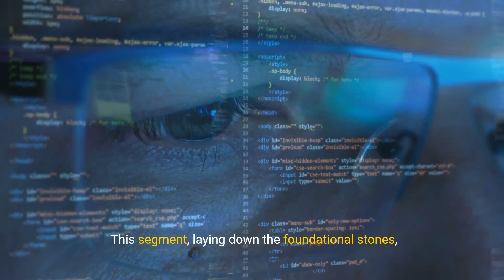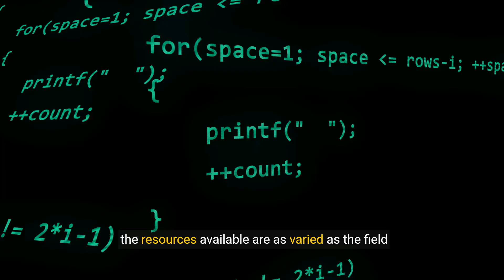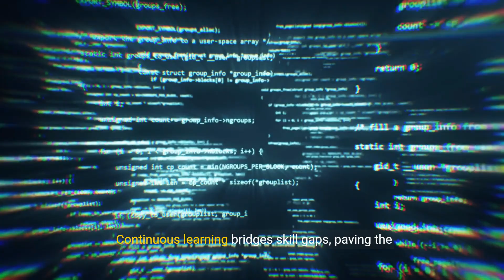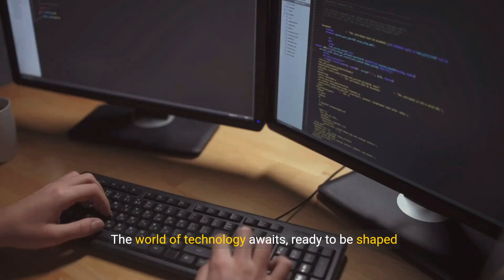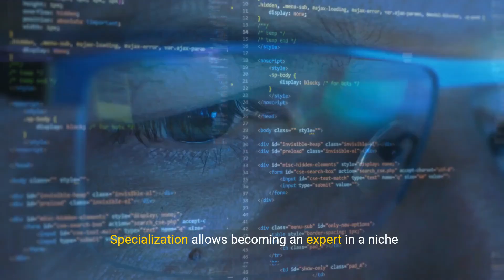Code Your Future - A Guide to Thriving in Programming Careers (5 Minutes)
Passion and curiosity are the driving forces behind successful programmers. Stay passionate about what you do, explore new technologies, and never stop learning. A curious mindset will fuel your creativity and keep you motivated throughout your programming career.

Remember, becoming a successful programmer takes time and dedication. Embrace the journey, stay persistent, and keep honing your skills. By following these guidelines, you'll be well on your way to thriving in programming careers and making a meaningful impact in the world of technology.